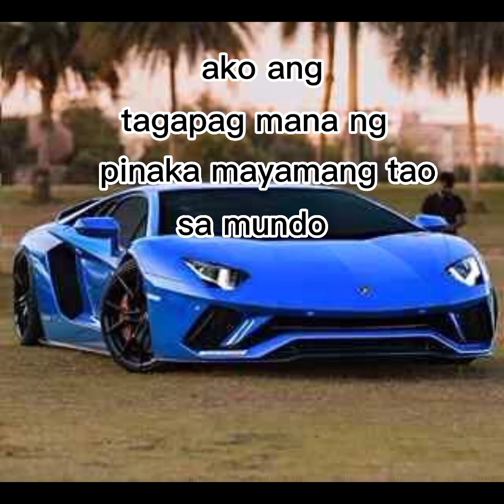Kabanata 26 ako ang tagapagmana ng pinaka mayamang tao sa mundo